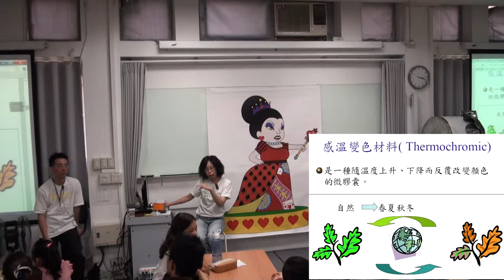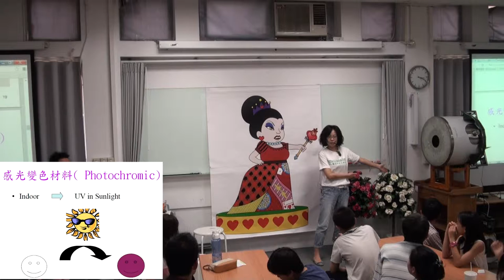[假日科學廣場] 愛麗絲漫遊奇境 4/4 (消失的柴俊貓、飛出的紙牌)